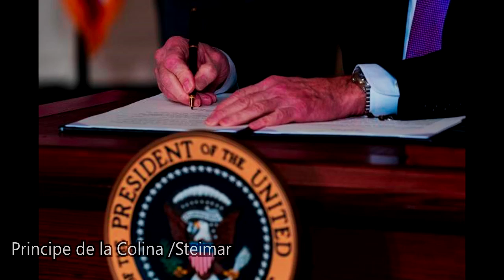Joe Biden elimina política “tolerancia cero”